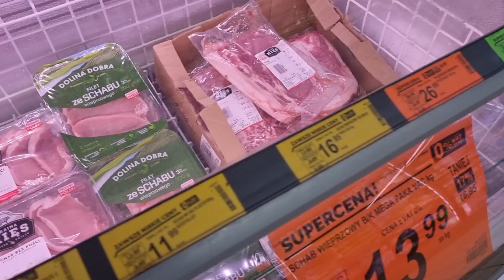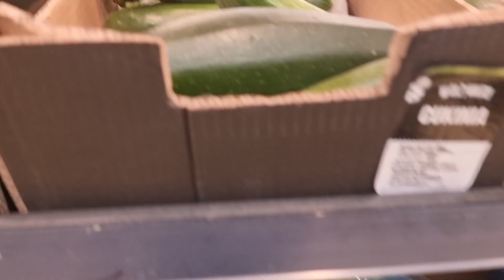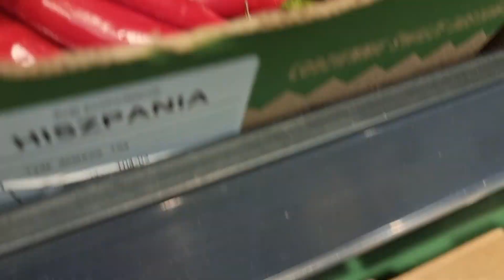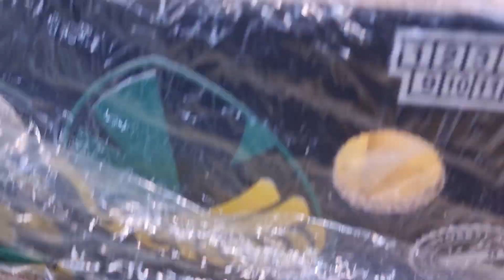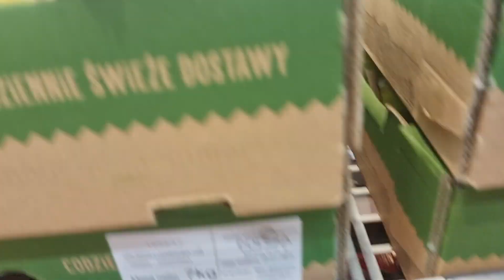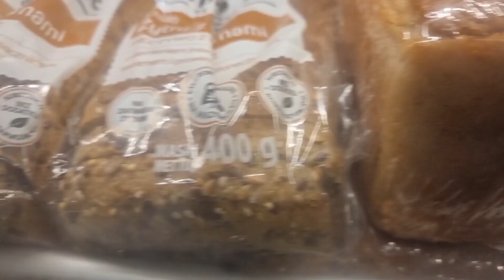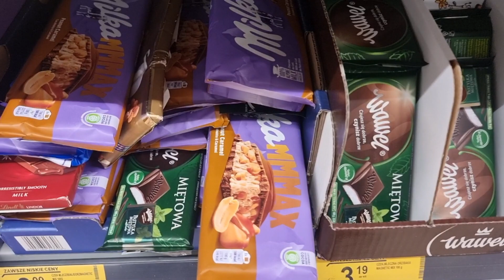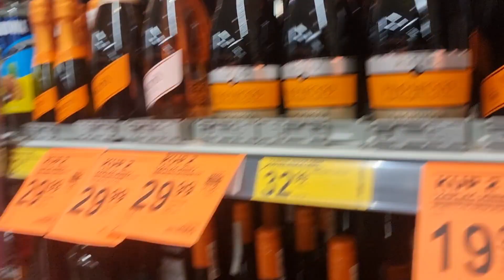The Best Supermarket in Poland/ BIEDRONKA SUPERMARKET / 4K ULTRA HD